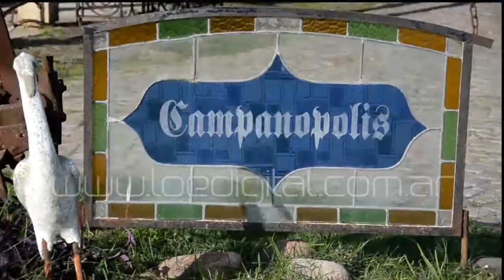Back Brenda Campanopolis 15 Años - Loe Digital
Avenida de Mayo 1771 - Ramos Mejia
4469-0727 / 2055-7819